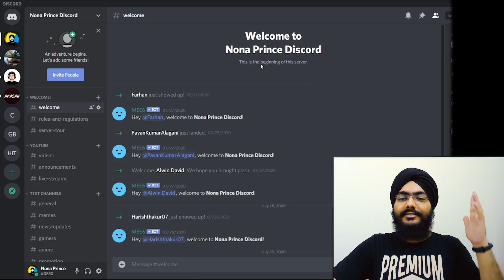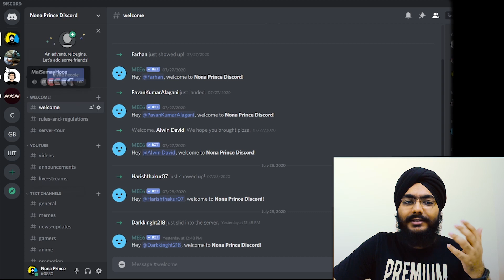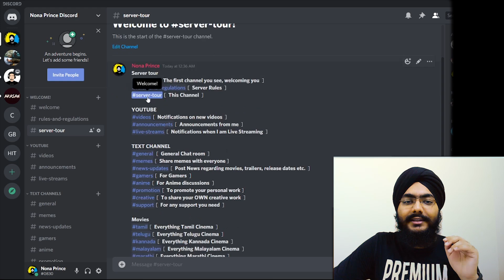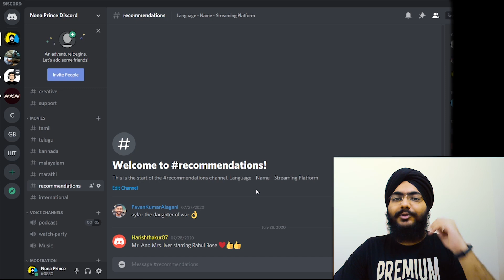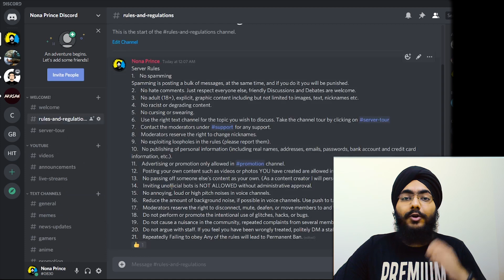Join the DISCORD Server for FREE! Be a Member of the film loving community | Link Below